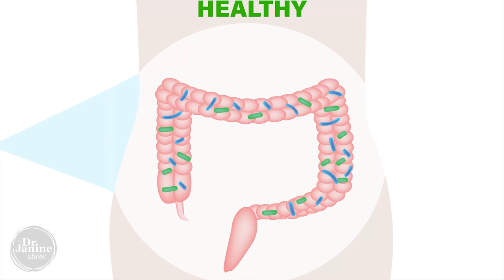Don’t Ignore These Early Signs of Tapeworms in Your Body | Dr. J9 Live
In this video Dr. Janine explains why not to ignore these early signs of tapeworms in your body.  She describes what tapeworms are.  She explains that they can live in the human body for 25 years or more without being detected.  She shares symptoms of tapeworms like weight loss or lack of energy.  Lastly, Dr. Janine talks about her tips to help get rid of tapeworms.

Video Chapters
00:00 – Intro
00:10 – General Information About Tapeworms
00:32 – Description of Tapeworms
01:08 – Symptoms of Tapeworms
01:55 – Tips to Help Get Rid of Tapeworms